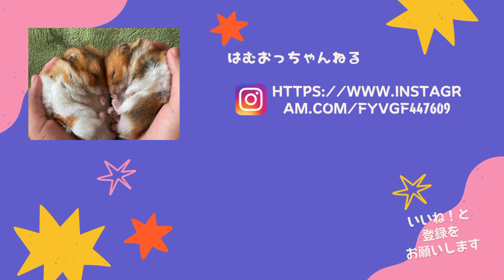毛づくろいの顔が凄すぎる